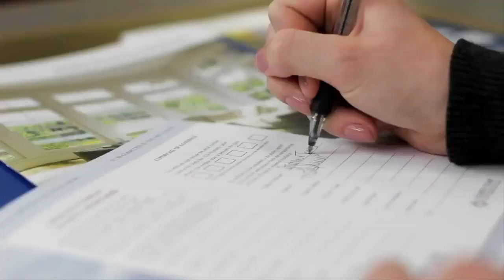Windows & Doors for a Lifetime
Since 1985 North Star has been an industry leader in the manufacture of attractive and energy-efficient vinyl windows and patio doors. Whether you're building a new home or upgrading to today's standards, North Star has an extensive range of quality, energy-efficient and full-featured windows that are not only beautiful, but offer exceptional value.

View our website to see a full list of our top-rated products